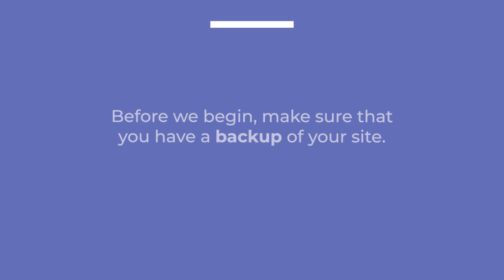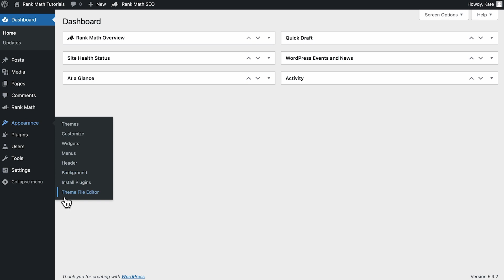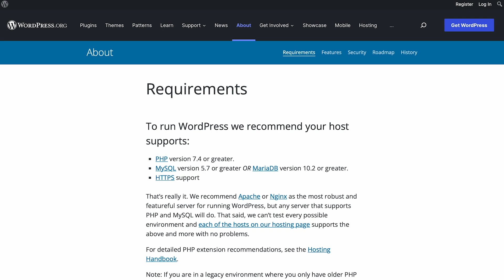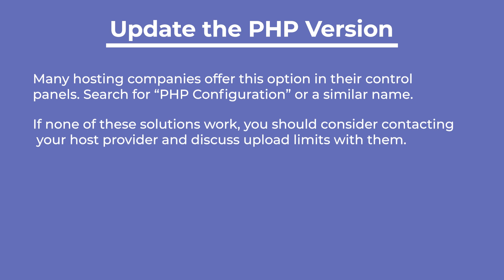How to Fix "The Link You Followed Has Expired"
What if you receive an error like “The link you followed has expired” when you try to upload a file? In this video, we’ll walk you through how to fix the error.

This error mostly occurs when you try to upload a file and it exceeds WordPress’s default upload and execution limits. In such cases, you need to increase the default upload limits. It can be done in many ways and Rank Math’s .htaccess file is one way where you can solve this issue.

Timestamps:
0:00 - Introduction
0:35 - What causes the error
1:20 - Increase limits in functions.php
1:58 - Increase limits in .htaccess
2:17 - Increase limits in php.ini
2:40 - Update PHP version